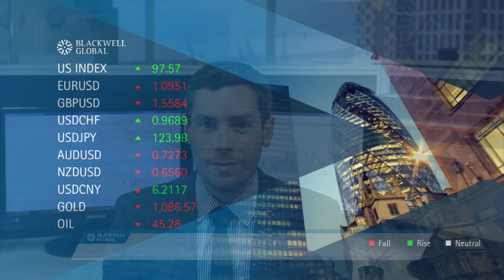4th Aug 2015 - RBA holds rates steady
– Daily Market Report with Ross Woodfield. Today we look at the RBA Rate decision just released and the outlook for rates in Australia. Next we look at the results out of the US giving the dollar some strength and also the sharp fall in Oil. Finally we cover our analyst pick for the day with the technical and fundamental reasons behind it.

Risk Warning: Forex and CFDs are leveraged products and you may lose your initial deposit as well as substantial amounts of your investment. Trading leveraged products carries a high level of risk and may not be suitable for all investors, so please consider your investment objectives, level of experience, financial resources, risk appetite and other relevant circumstances carefully. Please read and understand the risk disclosure policy before entering any transaction with Blackwell Global Investments Limited.

To access brokerage services under our other international regulations, please

About Blackwell Global
Founded in 2010, the Blackwell Global companies (“Blackwell Global”) were established to offer brokerage solutions for private and institutional clients, along with other investment products. Blackwell Global is a Straight Through Processing (“STP”) brokerage providing superior liquidity and price feeds from top international banks, 24-hour technical support, market research tools, educational material, professional partnership programmes and a fully integrated Blackwell Trader platform for its clients. Blackwell Global has a global presence in over 30 countries, with main offices in Australia, China, Cyprus, New Zealand, Nigeria, Singapore and the United Kingdom.